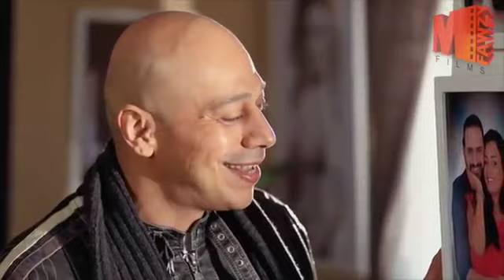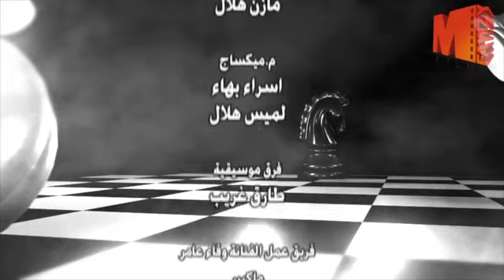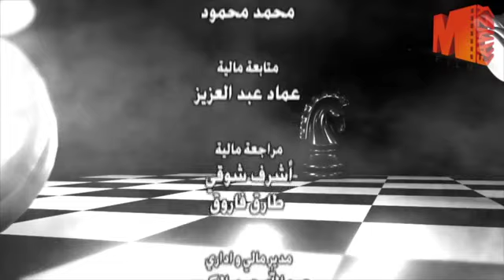مسلسل شطرنج | بطولة ياسمين صبري .. نضال الشافعي .. وفاء عامر | الحلقة 5